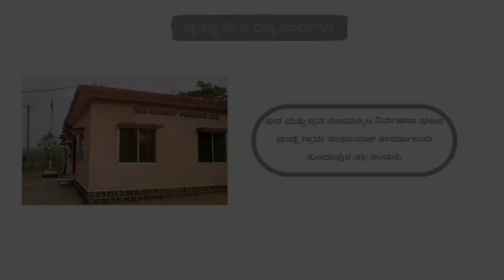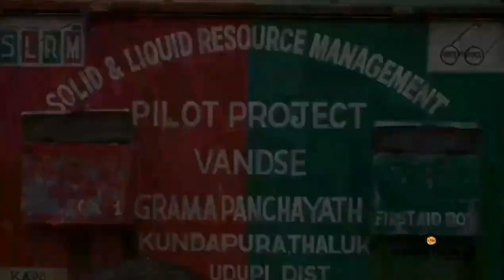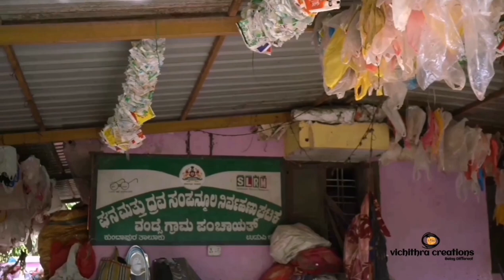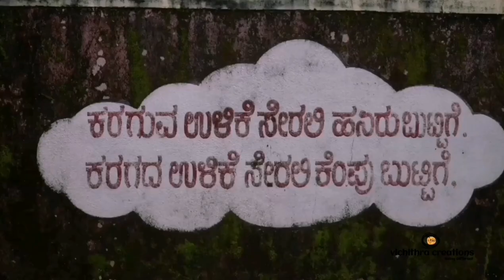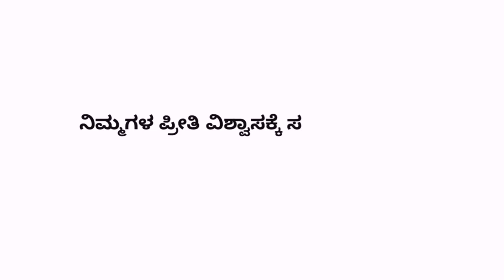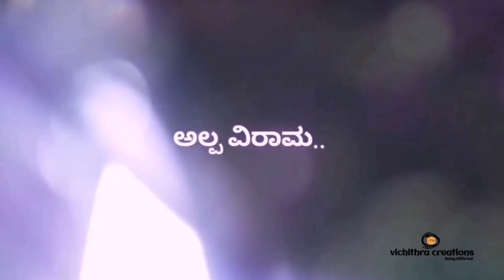SLRM | Documentary | Vichitra Creations | kannada documentary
A documentary based on Solid Liquid Resource Management.

ಘನ ದ್ರವ  ಸಂಪನ್ಮೂಲ ನಿರ್ವಹಣಾ ಘಟಕದ ಕಾರ್ಯವೈಖರಿಯ ಕುರಿತ ಸಾಕ್ಷ್ಯಚಿತ್ರ.

Concept | Script |Direction | voiceover:
Prajwal shetty kudrukodu

Co-Direction | assists:
Madhukar heranjal

Camera | Poster Designs:
Vinayachandra Aithal

Edits | Assists:
Kishan achar | Prajwal shetty

Female voice:
Pavithra shetty

VICHITHRA CREATIONS
Prajwal shetty | Madhukar | Satisha | Vinaychandra | kishan achar

ಗೌರವ ಸಲಹೆಗಾರರು: ನಳಿನ್ ಕುಮಾರ್ ಶೆಟ್ಟಿ

IF YOU HAVE ANY PROBLEMS WITH THE VEDIO LET ME KNOW